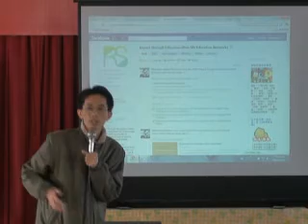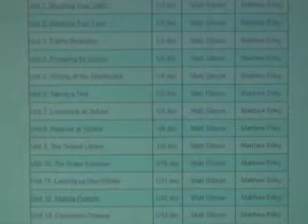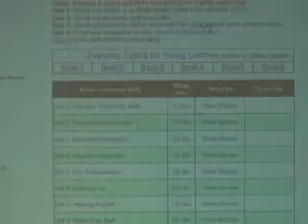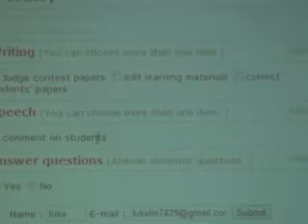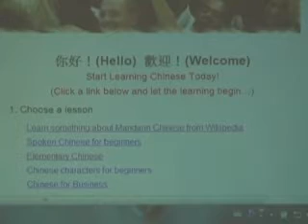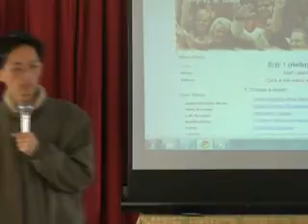理事會工作報告1